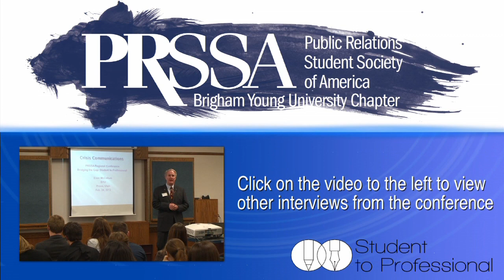KC Brown - PRSSA Regional Conference Speaker Interview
K.C. Brown is currently a general manager at Cision. His responsibilities include leading the Cision Global Analysts business. Previously, he led Cision's client development, managing the company's U.S. client portfolio across all lines of business. Before working at Cision he managed the research and advisory services group at Delahaye, where he founded the Delahaye index—now called the Cision index. He has also worked in government and agency public relations.

Brown graduated from Brigham Young University with a degree in public relations and received his master's degree in mass communications research from the University of North Carolina. He also received an MBA from The Wharton School of the University of Pennsylvania.